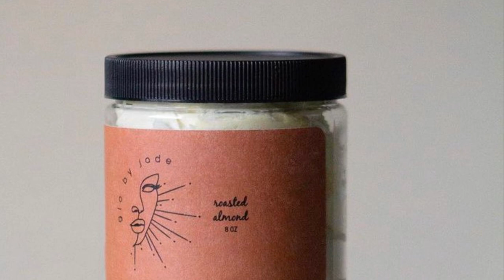GloByJade Jingle: Vibes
This is a set of Jingles I produced and performed for a Body Butter company called Glo By Jade! Body Butters that will melt every room you walk into. They smell heavenly and keep your skin soft and glowing and truly live up to their name!  This set includes an Instrumental Version, a Slogan version with the Slogan I voiced and created for the company, a Vibes version with key words that represent the company and a Spoken Word Version with a short spoken word piece that reflects how the company makes me feel!

You are now listening to the VIBES version